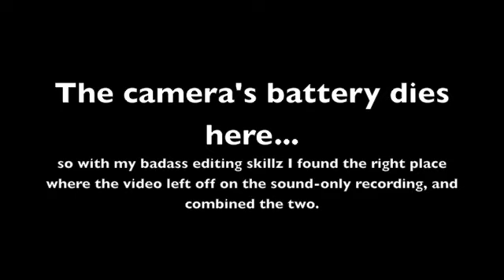"Free Falling" at National Guitar Workshop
My group at NGW playing Free Falling. We put this together in like 2 hours, and the concert rehearsal an hour before was the only time we went through the song completely.

Lucky for us, we did extremely well, but my mom's camera ran out in the middle of my solo :-(